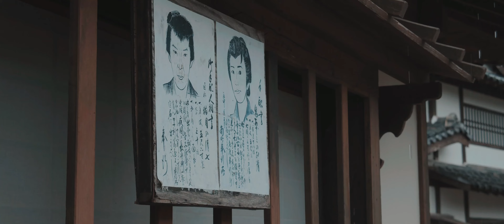Back to Edo(JAPAN) Shot on Blackmagic Pocket 4K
Shot on Blackmagic Pocket 4K+sirui 50mm anamorphic lens+Panasonic LUMIX GX 12-35mm/F2.8
music
曲(title)：Shakuhachi Meditation

「ZéSSIV」is an entertainment program that introduces Japanese fashion and pop culture through the internet.